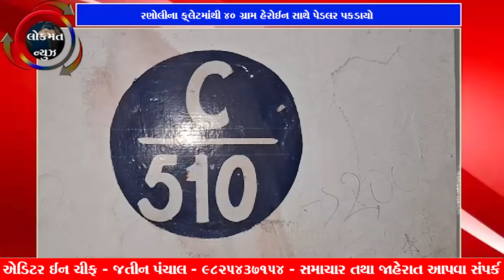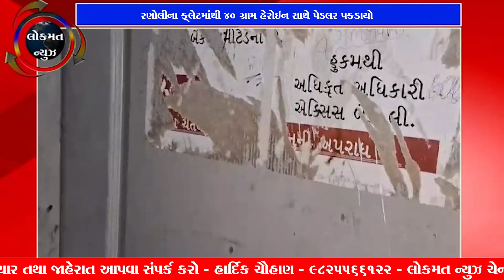21 06 2024 | lokmatnews